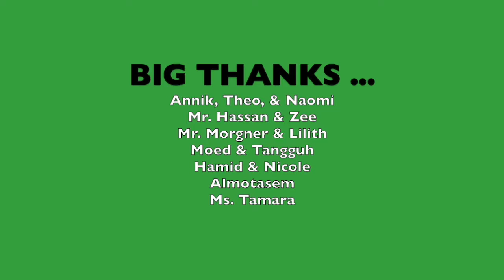Elementary Gardening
American Cooperative School of Tunis
Opening doors, hearts and minds !